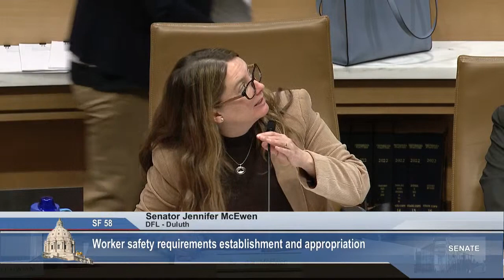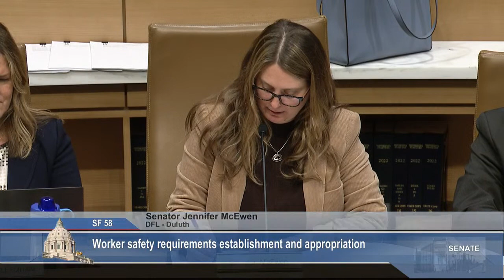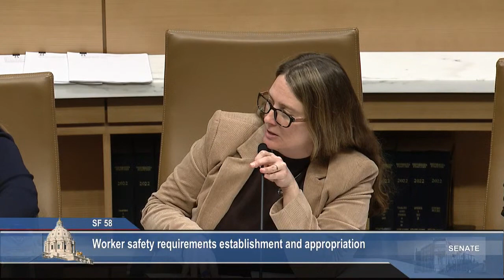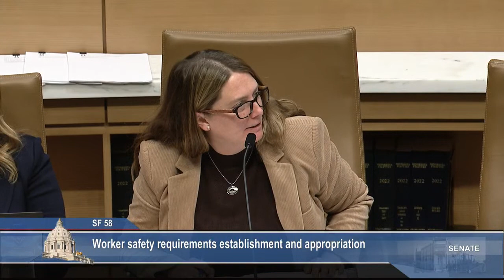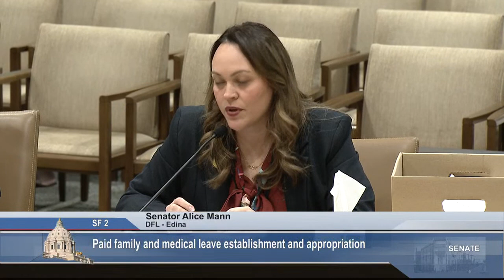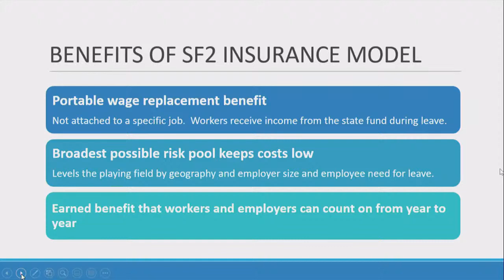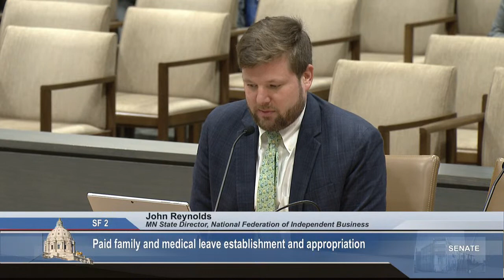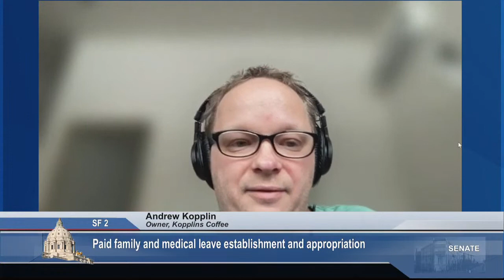Committee on Labor - 01/19/23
S.F. 58 (Murphy) Worker safety requirements establishment and appropriation.

S.F. 2 ( Mann) Paid family and medical leave establishment and appropriation.